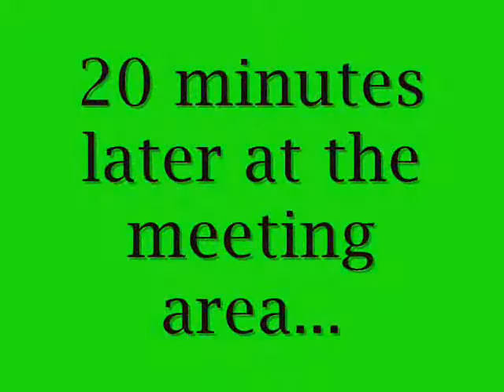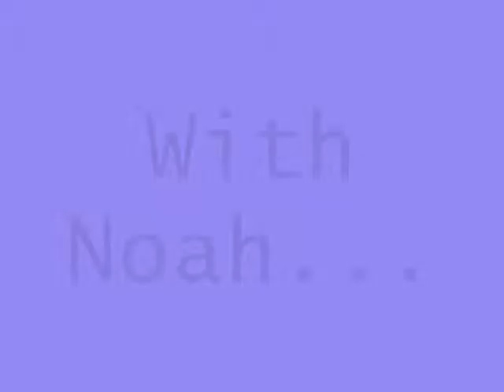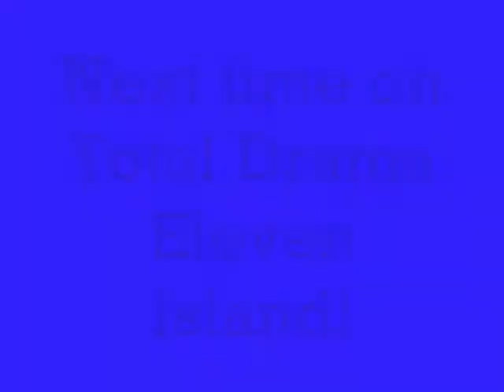TDEI episode 7: "Noah way outta here?"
Total Drama Eleven Island episode 7